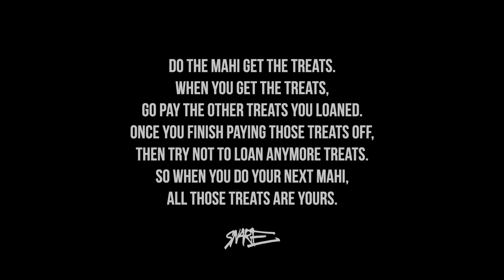SNARE - Slow It Down [Official Music Video]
Slow It Down - Snare (Official Music Video)
From the SNARE SĒKI EP
Produced by: Anonymouz
Directed by: Anonymouz
Lead Camera: Fita Malu/Dok2 (2Doves Photography), Areta Tanoa’i Obvious (LowTrack4)
Video Assistants: Junior Nanai (Nanai Imagery), Tema Tuaimalo
Written by: Jerry Seve
Engineered by: Matthew Faiumu Salapu

Special thanks to Kas “The Feelstyle” Futialo, Fou “Fabulous” Ahlam, the Letoi Family, Junior & Chief (Magele USO’s), Sam Tulutu & Kalegi Perez, Graeme Ying & Quentin Tagaloa, Fast Cash - Mangere, my family & friends for the love and support, and the 37hz Team.